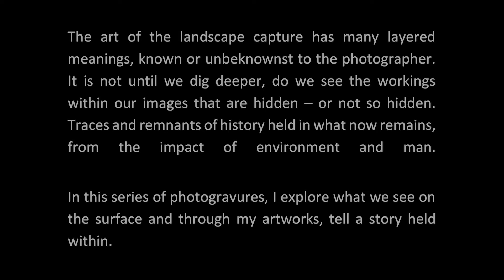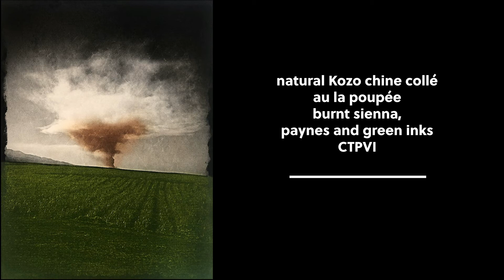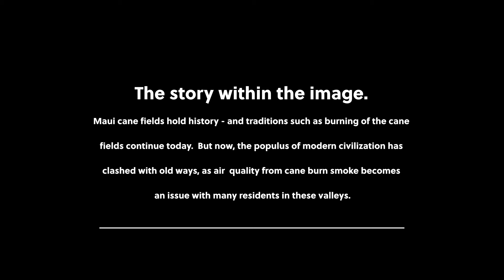Sugar Cane Twister Trial Proofs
Photographer Tina Weitz explains her photogravure trial proofs and selections for editioning at Creekside Studio in Austin, Texas.